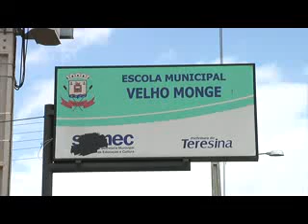Por causa de carteira escolar, menor é agredido por colegas